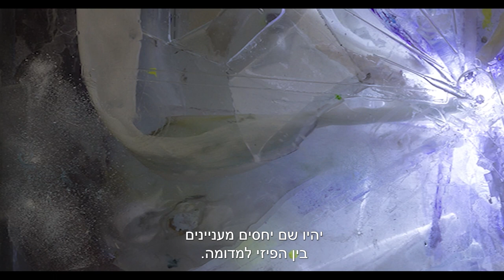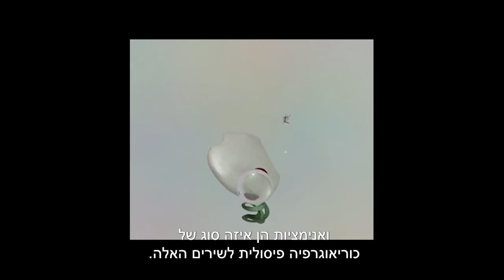זוכי פרס דיזנגוף 2023 – איתן בן-משה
פרס דיזנגוף לאמנויות הפלסטיות על-שם מאיר דיזנגוף הוא פרס ישראלי בתחום אמנות הציור והפיסול המוענק משנת 1939 מטעם ומתקציב עיריית תל-אביב – יפו לאמנים המצטיינים בתחום.
הפקה -
Avishai Goldshtein - NEXTV